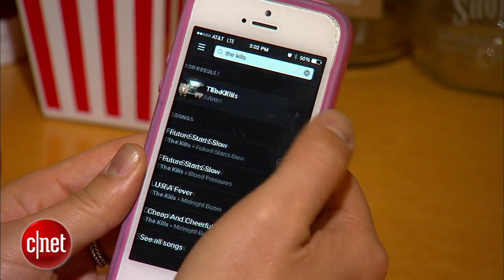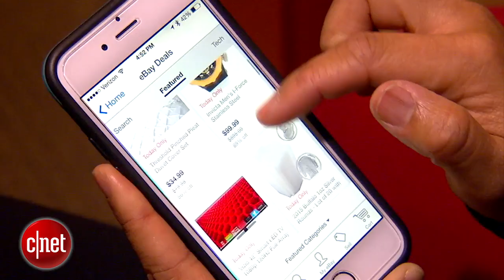CNET News - Google wants to be your wireless carrier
Google's new Project Fi service switches between cellular and wi-fi signals, and users only pay for the data they use. CNET's Jessica Dolcourt explains how the new service could impact other carriers and your monthly cell phone bill.